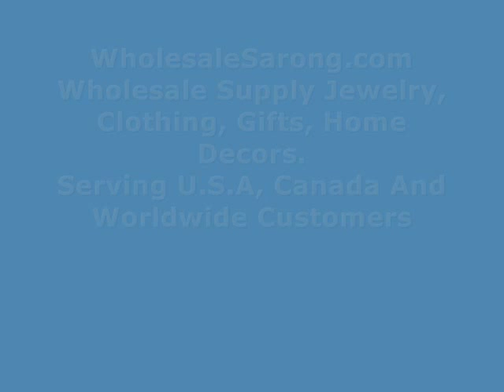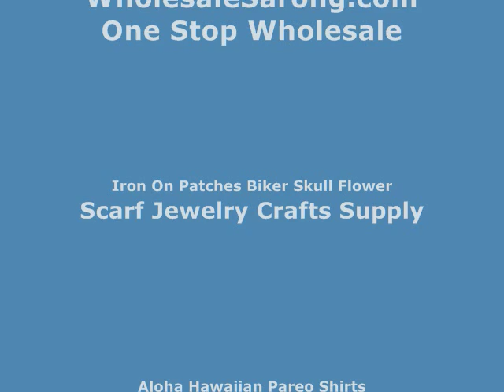dots on strings infinity scarf large scarves wholesalesarong.com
USD$3.45 each
Product code: infinityscarf18dr5
dots on strings infinity scarf / circle loop long wrap / endless shawl / cowl neck circular scarf / eternity scarf / double loop scarf
Soft, lightweight, cute and stylish.
Size approximately: 62 inches circumference, 16 inches wide.